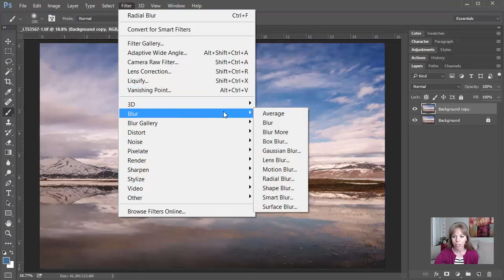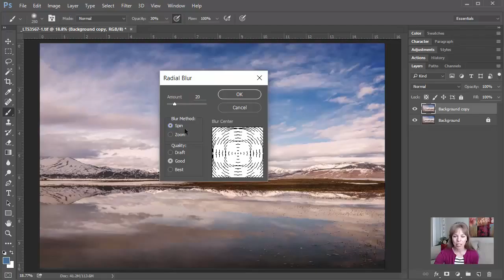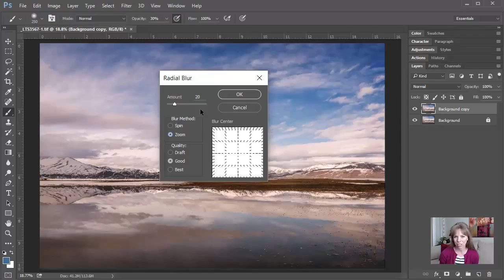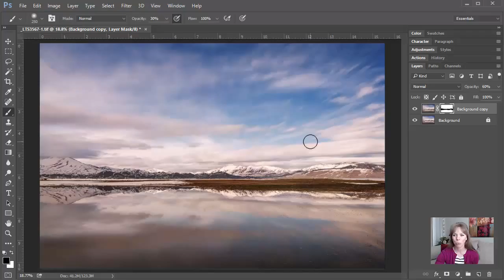Adding Movement into Your Landscape Photography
My favorite take-away from my first drawing class in college was this... "If it looks stupid, don't draw it!" Yes, my professor actually said this. He explained that when you're creating a work of art, you are in the driver's seat. Even when you're drawing from real life, if something looks out of place, delete it. If it could look better drawn a different way, then change it.

This is something I've applied to my photography as well, because I look at photography as creating what's in my imagination. So, when I open up Photoshop, I'm in creating mode. I don't think of what's right or what's wrong, or even how something should be done. I think to myself, "what tools can I use to help create the vision I have for my photo?" And then I take off! I play. I experiment. I have fun! So with that in mind, here's today's video...